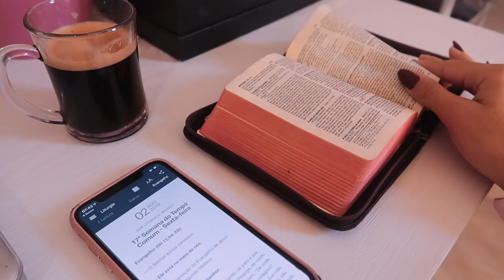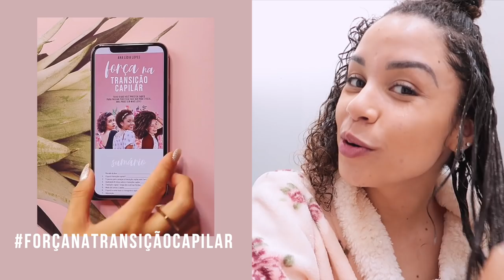ROTINA CAPILAR COMPLETA: TRATAMENTO POWER EM CASA!